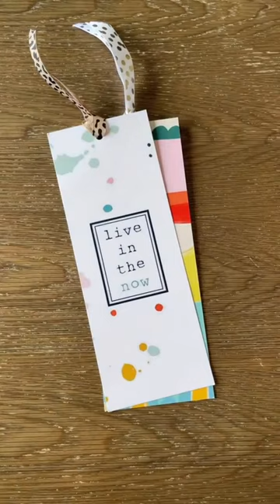DIY for book worms | 4x8 Cardstock Custom Bookmark